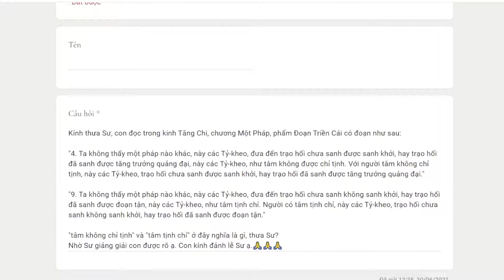688. Thế nào là tâm được tịnh chỉ?